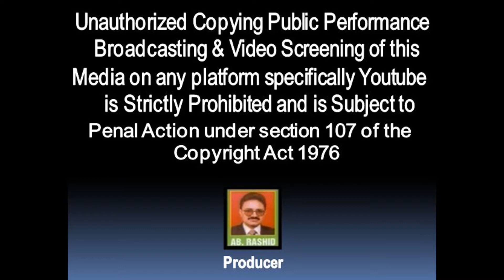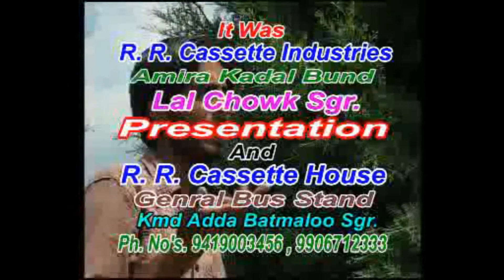Sajna Di Yaad - Part 2 | Qayoom Pakhno | Pahadi Song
Sajna Di Yaad - Part 2 | Pahadi Song
Singer : Qayoom Pakhno
Recorded at : Sahil Music Studio
Produced by : R.R Flims

Visit us :
R.R CASSETTE INDUSTRIES (SAHIL MUSIC CO)
GENERAL BUS STAND BATAMALOO 19009